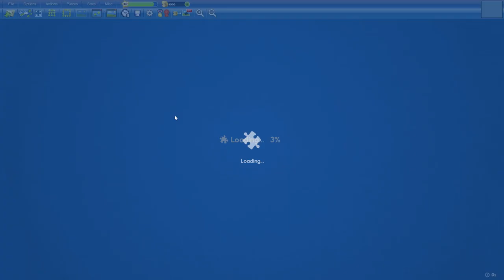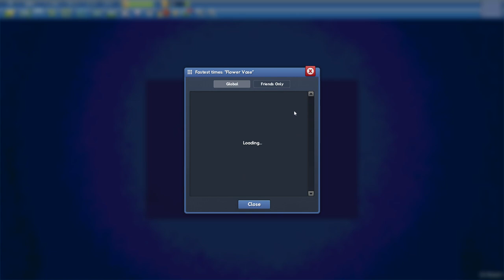Flower Vase in 18min52s